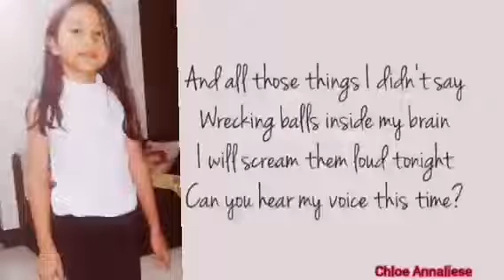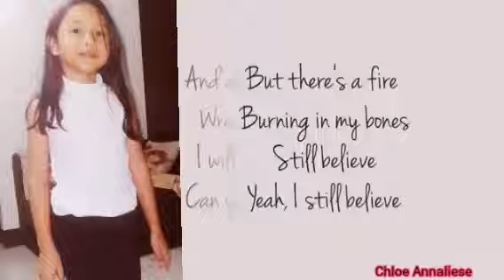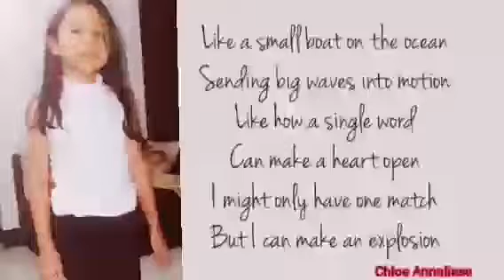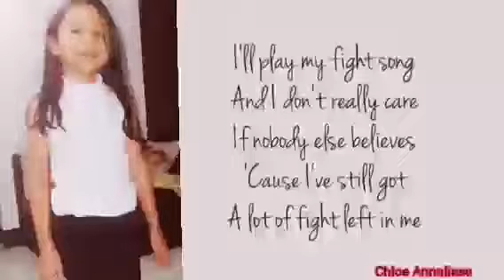FIGHT FIGHT - PARA SA ATING LAHAT AT MGA FRONTLINERS /Edited by:Chloe Annaliese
Hi! Mga kumare kumpare ko jan. Pls. Watch and Maki kanta na din kayo, fav. Ito nang anak ko si chloe, sya din nag edit nitong Video at pinalitan nya ng picture nya Yung picture ni Rachel PLATTEN. ☺️

Musician: InShot